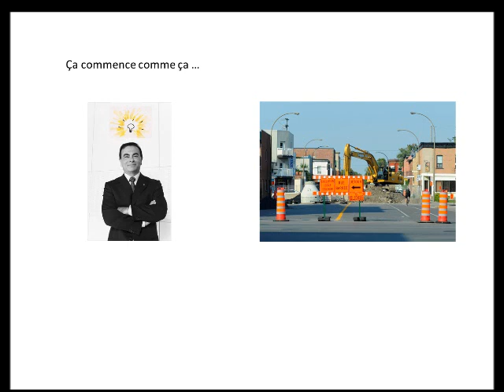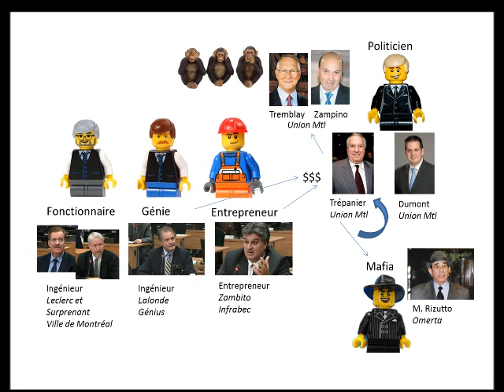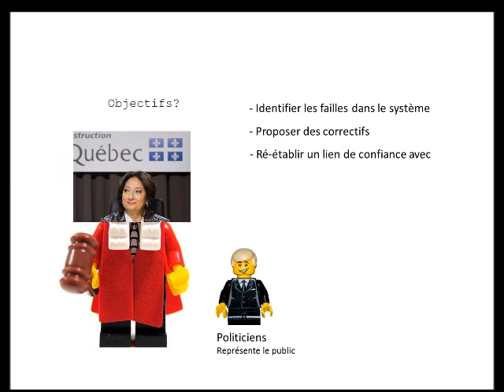Commission Charbonneau - Résumé (2 minutes)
Je suis chargé d'enseignement à la faculté de philosophie de l'Université Laval. Je donne le cours Éthique et professionnalisme (un cours principalement destiné aux ingénieurs en formation). J'ai préparé ce petit résumé pour mes étudiants, histoire qu'ils puissent rapidement (en 2 minutes) avoir une idée des principaux acteurs, principaux enjeux et principales révélations de la Commission Charbonneau (Commission d'enquête sur l'octroi et la gestion des contrats publics dans l'industrie de la construction au Québec).

Pour compléter, je ne saurais trop recommander cet excellent résumé réalisé par l'équipe Web de Radio-Canada